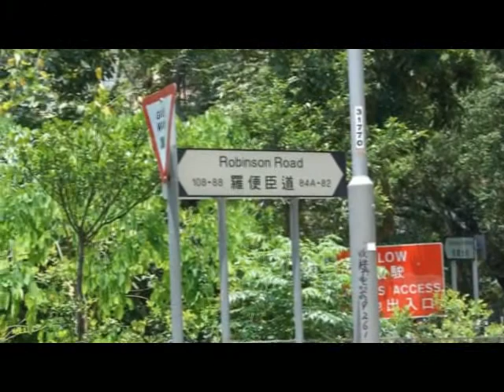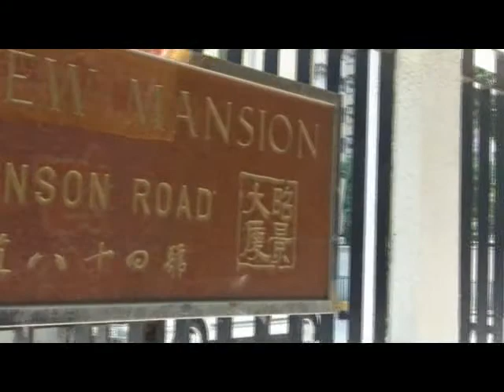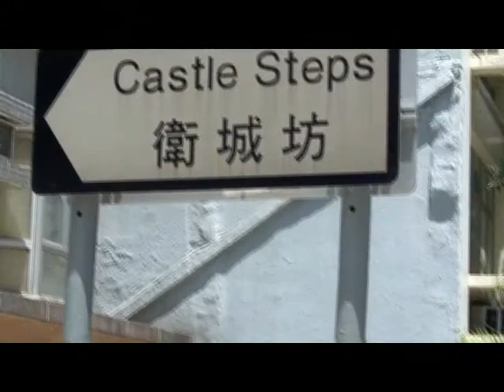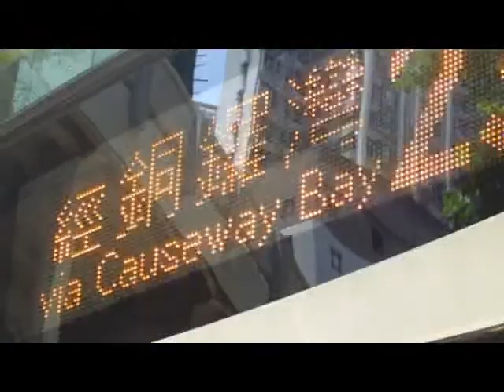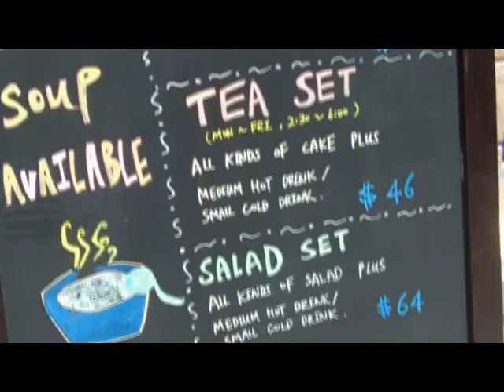HK29 Robinson Road, Hong Kong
Robinson Road runs just below Conduit Road.  As part of the mid-level community it is slightly more vibrant.  Surrounded by high-rises yet tree-lined, it is removed from the hustle of the city yet still is very much a part of it.